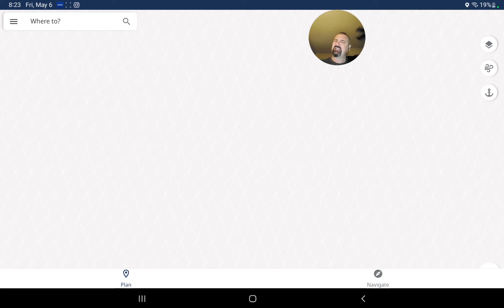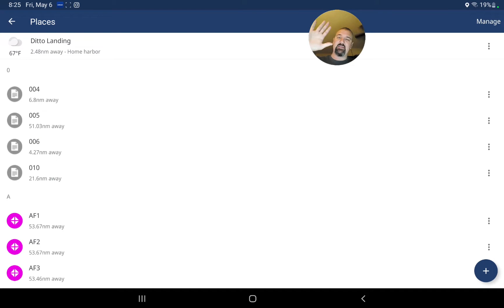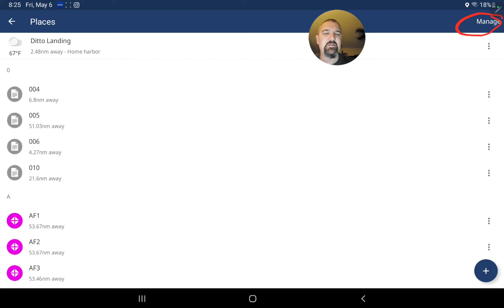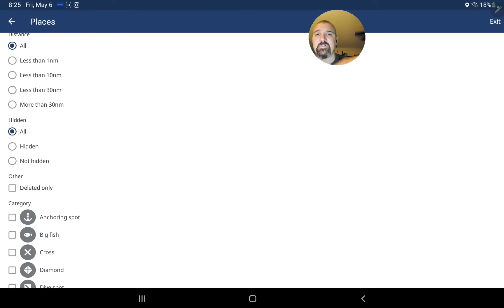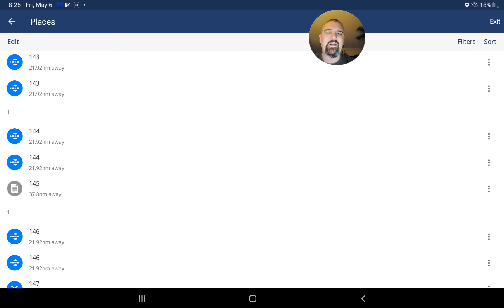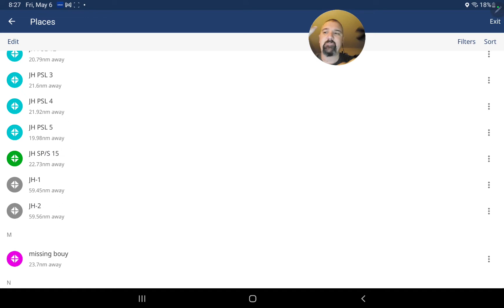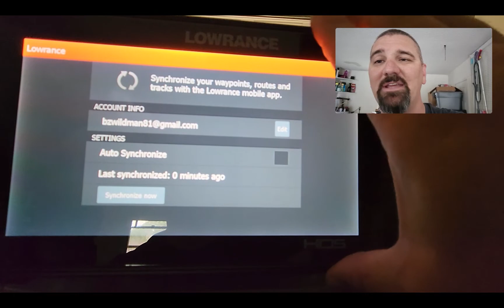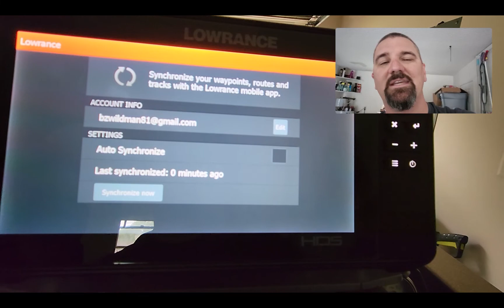How to Restore DELETED Waypoints with the Lowrance App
In this video, I show you how to use the Lowrance App to get Deleted waypoints back. Lowrance stores the Deleted waypoints in a file but I have only found out how to access it from the App. The steps are listed below.

Step 1: If you have the Lowrance App, always download your waypoints to an SD card and keep a master file saved somewhere.
Step 2: Synch Units to the Mobile App. Hit the Power button and select Synch Data.
Step 3: Open App.
Step 4: Select Menu. (3 Lines in Top Left next to “Where to?”)
Step 5: Select Places
Step 6: Select Manage (Top Right Corner)
Step 7: Select Filters
Step 8: Select Deleted Only (it will get a checkmark beside it)
Step 9: Select Done.
Step 10: Scroll to find the waypoint. (Difficulty depends on your waypoint management style; names are easy, numbers are not.)
Step 11: Select the 3 dots to the Right of Waypoint Name.
Step 12: Select Restore Deleted.
(Follow Steps 10-12 for every waypoint you wish to Restore.)
Step 13: Synch Units to the Mobile App. Hit the Power button and select Synch Data.